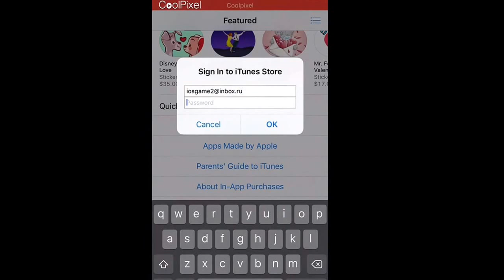New download youtubers life from App Store! 2017